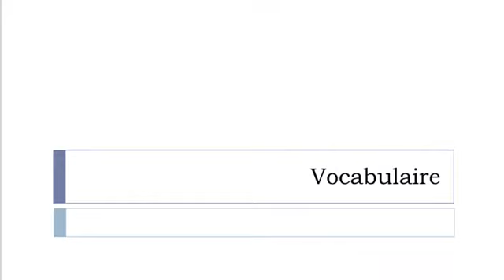Imparare il francese = Vocabolario = ispezione degli alimenti